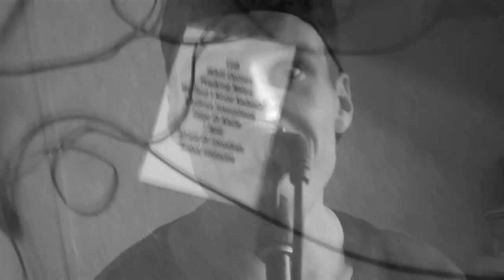Random Heroes - What Comes Goes Again [Music Video] HD